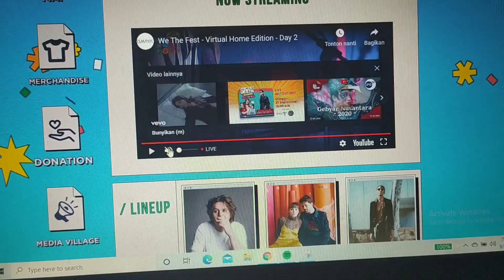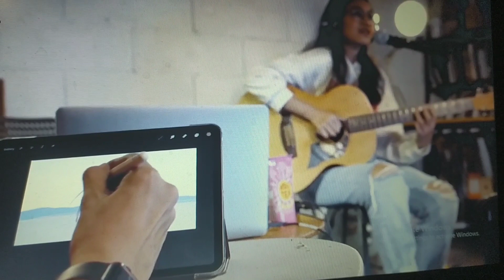Pengalaman Nonton We The Fest 2020 Secara Virtual, Mengobati Rindu Konser